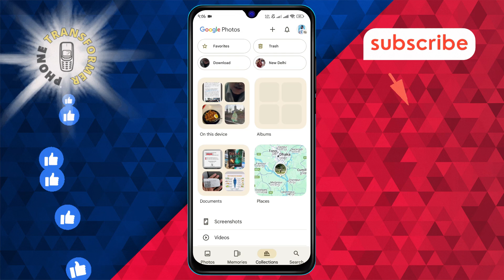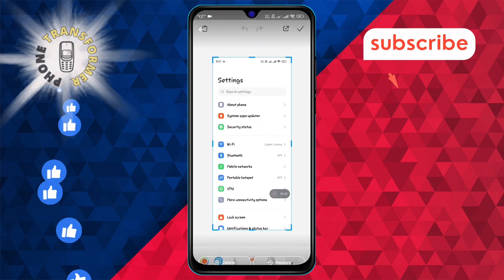How to Recover Deleted Screenshots on Android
Losing important screenshots can be frustrating, but there are ways to recover them on your Android device. This video guides you through various methods to help you find those deleted images. You will learn about using built-in features, apps, and recovery tools to retrieve your lost screenshots. The step-by-step solution can be found in this video.

- Restore deleted images on Android
- Recover lost screenshots Android
- Retrieve deleted photos Android
- Android photo recovery guide
- Find missing screenshots on phone